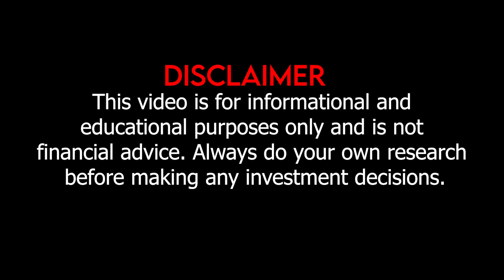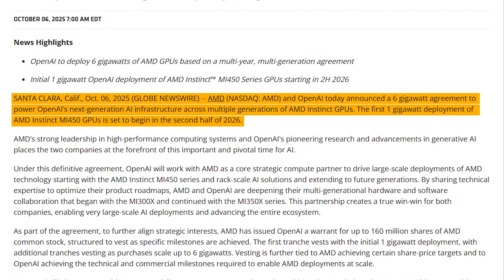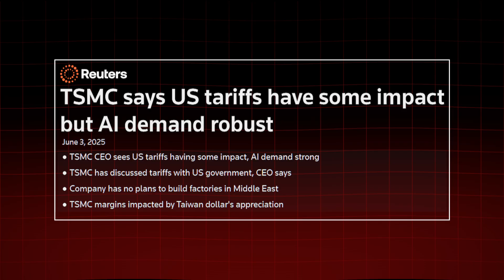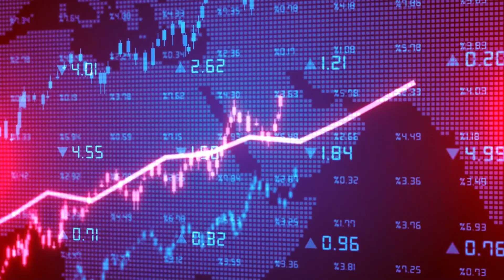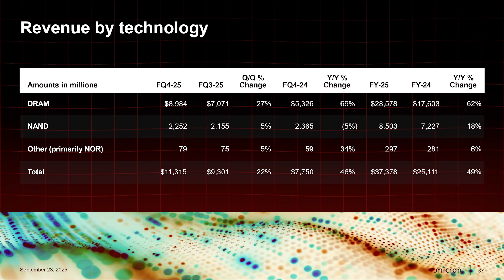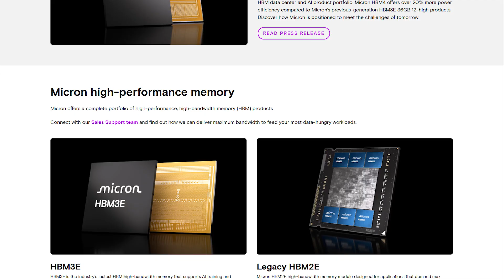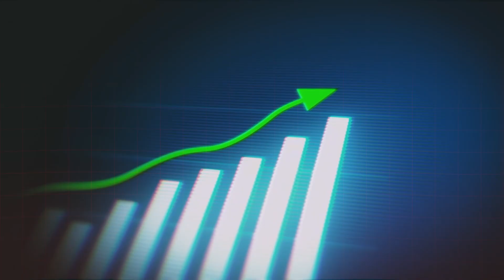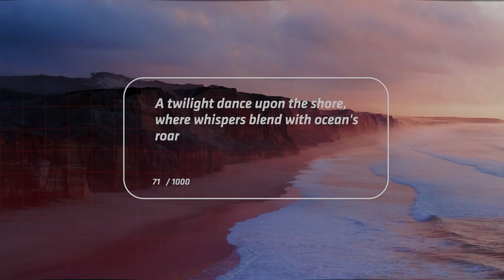Lisa Su's Bold Admission - 'Wall Street Is Wrong' - These 3 Stocks' Set To Lead This AI Supercycle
Artificial intelligence isn’t just transforming industries—it’s reshaping the global economy at a pace we’ve never witnessed before. What started as a software revolution has now evolved into a full-blown hardware arms race, where the world’s most powerful companies are battling to secure the computing backbone that will power AI for the next decade. In her latest interview, AMD CEO Lisa Su called it the “beginning of a ten-year AI supercycle”—a statement that perfectly captures the magnitude of what’s happening right now.
This isn’t just about faster chips or smarter models. This is about the creation of a new digital infrastructure—data centers, power grids, and semiconductor supply chains—capable of handling trillions of AI operations every second. Lisa Su revealed that AMD and OpenAI are collaborating on a six-gigawatt AI infrastructure project, one that will generate tens of billions in revenue and deploy millions of GPUs worldwide. But here’s what’s even more striking: she admitted that the demand for AI compute is so massive that Nvidia alone, or even Nvidia and AMD together, cannot meet it.